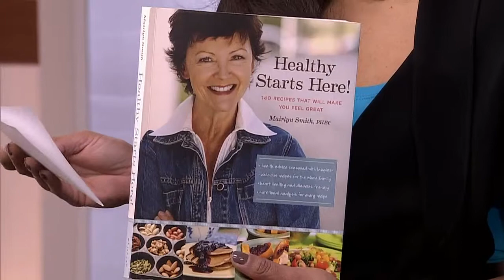Blueberry trifle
Watch as Mairlyn recreates her delicious blueberry trifle from her Downton Abbey-themed dinner party.